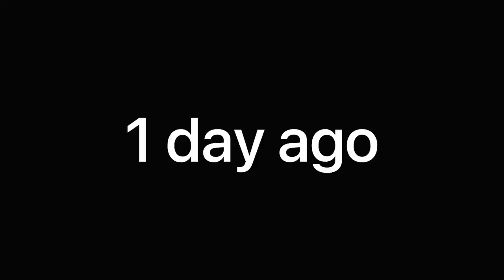Amritsar di Lohri [ Kite Flying ] with friends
Amritsar di lohri kaind kite flying with friends
Daily updates on
Snap chat 💭 I’d 👇🏼
King heman
𝐊𝐈𝐍𝐆 𝐇𝐄𝐌𝐀𝐍
𝐓𝐇𝐄 𝐄𝐍𝐃